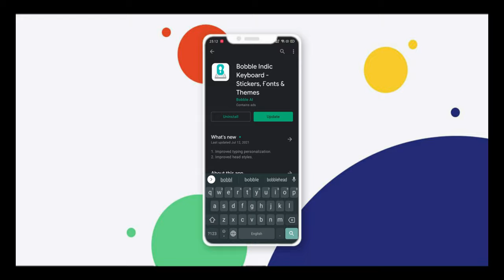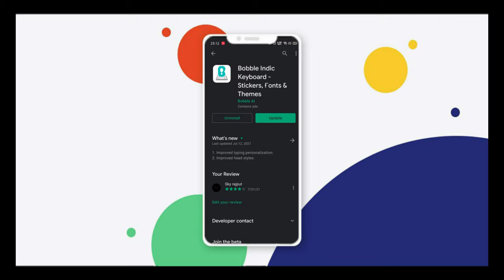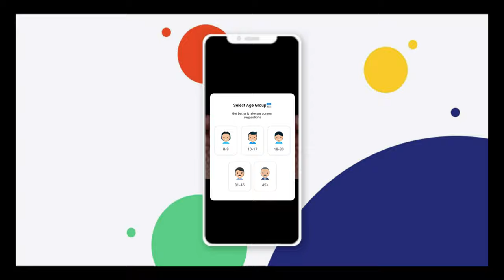BEST KEYBOARD APP |HOW TO USE BUBBLE KEYBOARD CHANGE FONTS |BOBBLE KEYBOARD KAISE CHALAY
algrow |BEST KEYBOARD APP |HOW TO USE BUBBLE KEYBOARD CHANGE FONTS |BOBBLE KEYBOARD KAISE CHALAY | HOW TO CREATE OWN STICKERS

Queriese Solve,
1.How To Use Bubbole Indic Keyboard App
2. Best Keyboard App
3. WhatsApp tricks
4.How to Change Fonts In WhatsApp
5. Best Keyaboard App
6.Bobbles Keyaboard best Features 2021
7. Amazing Feature Of Bobbles KeyBoard
8.Bobbles Keyaboard Stickers
9.Bobbles Keyaboard Tricks
10.Bobbles Keyaboard Settings
11.BOBBLE KEYBOARD KAISE CHALAY

chat
Bubble Keyboard
How To Use Bubble Keyboard
Change Font ??
mr.skygabru
Keyboard App
best Keyboard
Whatsapp Hacks and Tricks 2021
Whatsapp Features and Tricks 2021
Whatsapp New Update 2021
Whatsapp Settings and Tricks
Whatsapp Hidden Settings 2021
Whatsapp New Settings 2021